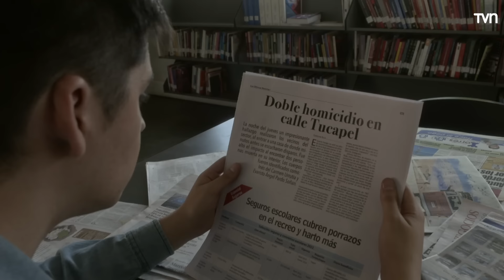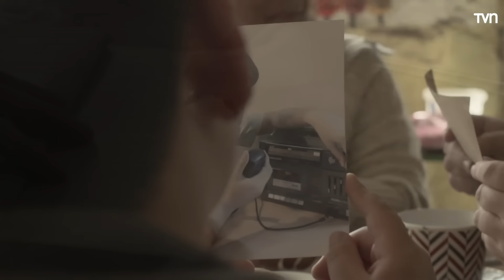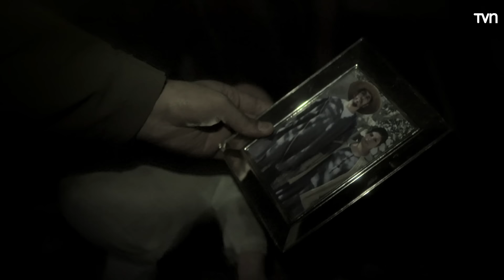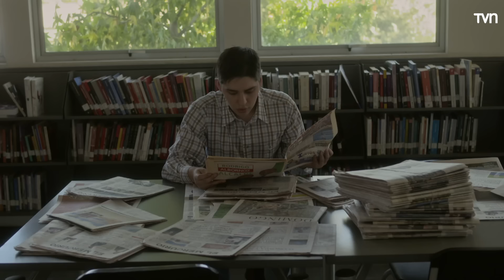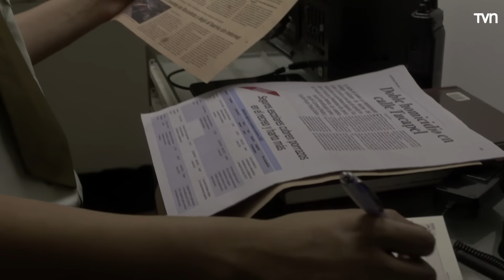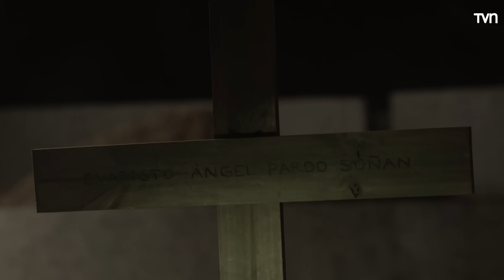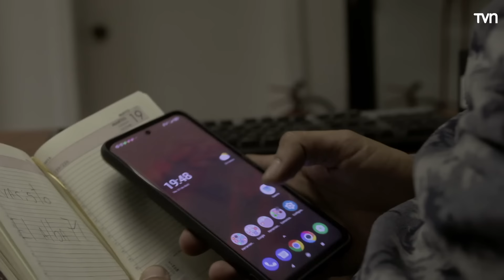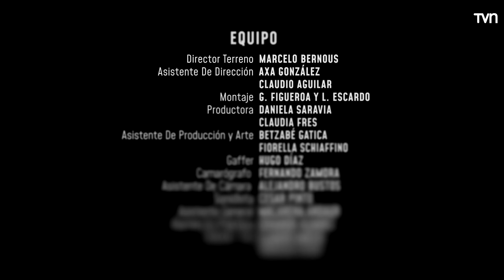El Cabo Soto | El día menos pensado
Un joven viaja del campo a la ciudad para cumplir su sueño de ser carabinero. Su pasión por la investigación lo lleva a vivir una espeluznante situación.